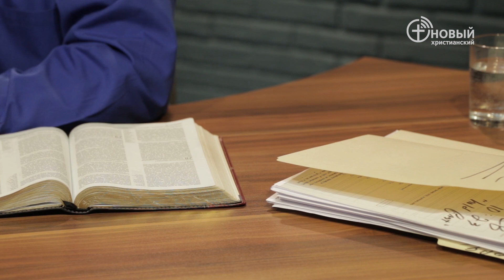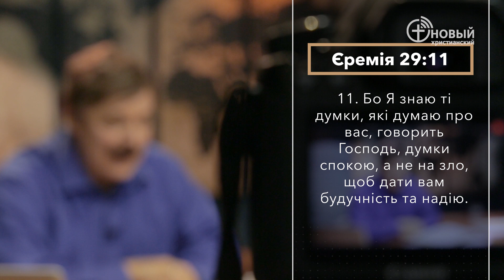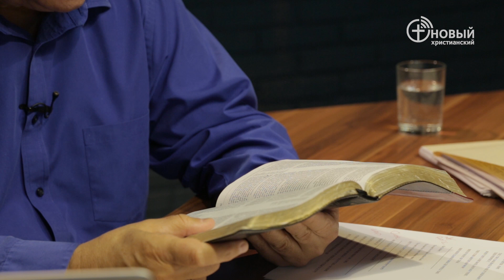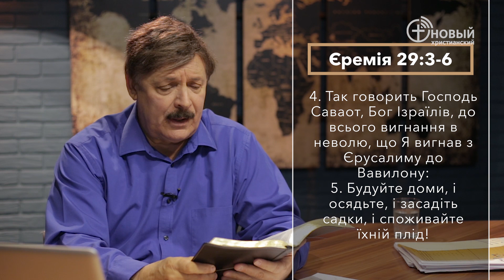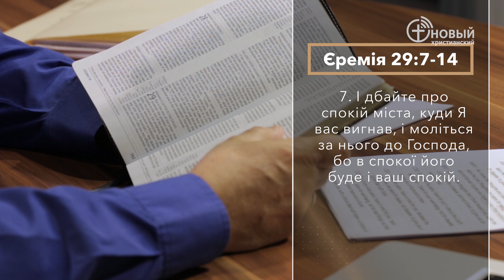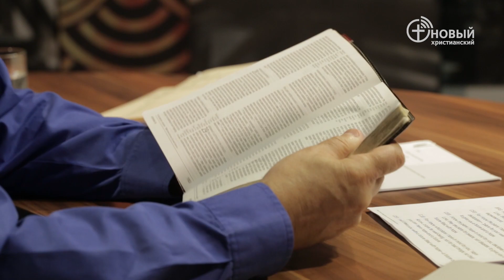#11 Надія 1 | Боже пророче Слово‎ | Пастор Енріко Корреллі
Згадаємо одну давню історію. Жили три сестри: Віра, Надія, Любов. Надія була наймолодшою сестрою. Вона була набагато молодша від своїх старших сестер. Старші постійно спілкувались одна з одною. Іноді трошки роздратовувались на свою молодшу сестру. Скаржились, що їм постійно потрібно їй допомагати, що вона постійно ходила за ними хвостиком і т.д.
Ця історія дуже зачепила Ріка Корреллі, тому що у християнському житті, коли вивчаєш Біблію, багато чуєш про Віру і Любов, але недостатньо чуєш про Надію. Отже у наступних програмах ми більше поговоримо про Надію.

Друзі, також приєднуйтесь до наших прямих ефірів щодня, крім суботи:
Пон.-Птн.‎
‎7:40 - "Правильний старт" ‎
‎13:00 - "Підключись до Неба"‎
Нд. ‎
Неприривний потік прославлення, молитви.‎
‎18:00 - "Zoom room"‎

Пожертвувати на розвиток каналу:‎
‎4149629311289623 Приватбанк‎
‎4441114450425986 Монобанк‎